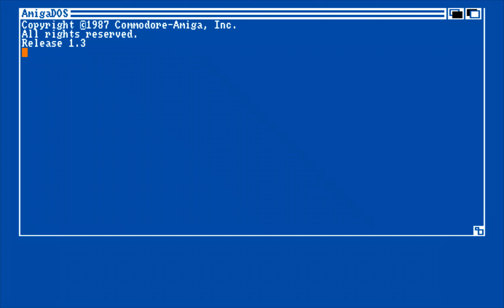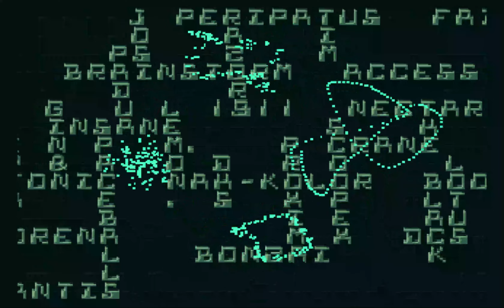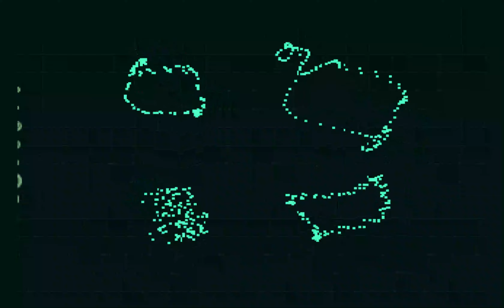Offence - Chillobits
RELEASED 12 APRIL 2020 at Revision

Jogeir Liljedahl - Music (main part)
Leuat - Code
Nosferatu - Code
Pal - Graphics
Perplex - Code
Serpent - Music (greetings part)